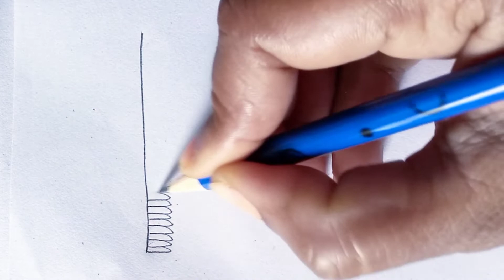Cone designs simple2022 | mehandi ka design | medhi digan | Rakhi mehndi | bridal mehndi design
Semple madhi digene | medhi digan | mendini design | Mandhi digene | Mehandi Ka Design

mehndi designs
mehandi
mahdi ka dizain
mandhi digene
mehndi design
mehandi design
mendini design
mehndi
मेहंदी डिजाइन
મહેંદી
મહેંદી ડીઝાઇન
मेहंदी
mahdi
simple mehndi design
madhi
mandhi
design
new design mehandi
mehndi dizain
dulhan mehndi design
Ismart vinshika
dulhan mehndi
mehdi ki dijain
simple mehandi
mehandi designs
dulhan mehandi
mehandi design photo
mahadir dijain
mehndi dizain photo
mehandi design new
mandhi digene simple
મહેંદી ડિઝાઇન
xyz new mehndi
mehndi photo
mehandi ka design piche ka
pairon ki mehandi
mehedi
mehndi design new 2022
mehandi design 2022
piche hath ki mehandi
new design mehndi
mehandi ke new design
semple mahdi
mehandi ka design dikhaiye
simple mehndi
dulhan mehandi ka design
mehandi mehandi
simple mehandi ka design
न्यू मेहंदी डिजाइन
dulhan mehandi design
मेहदी डिज़ाइनर विडियो
mehndi design 2022 new style simple
mehndi designs 2022
mandi ka dizain
medhi digan
mhdi dizayn
mehdi
mehndi new design 2022
new mehandi
arabic mehndi
mahbi dizain
mahedi
mehndi design simple
medi dizain
mehadikedijayan
mehandi ki design simple
new mehndi design simple
mahendi
mendini design simple
simple mehandi ki design
mehandi ka photo
mehandi ki new design
new mehndi design 2022 simple
mehandi simple
mehndi designs new
easy mehndi designs for hands
महदी के डिजाईन
mandhi ka new design
मेहंदी डिजाइन 2022
सिंपल मेहंदी
designer mehndi
mahndi ke digain simple
piche ka mehandi ka design
mehandi ka design 2022
mehndi designs front hand
semple mahdi dashing
मेंहदीडीजाईन
mahadir dijain 2022
mehandi dikhaiye
hath ki mehandi
mahandi
mahdi ka dizain photo
mehandi design dikhaiye
mehandi ki simple design
mehandi lagana
mehandi lagane ka design
2022 ka mehandi ka design
easy mehndi
mehbi dizain
chhote bacchon ki mehandi
latest mehandi design
new mehndi
mahadi
mendi
new mehandi ke design
mehandi ka design 2022 ka
mehndi designs 2022 new style simple
piche ke hath ki mehandi
मेहंदी डिजाइन सिंपल
2022 mehandi design
mahdi photo
mehandi ki design new
mehndi simple designs
mehendi
madhi ka dijain
mehandi photo
mehndi designs dulhan
new design ki mehandi
new simple mehndi design
મેંદી
2022 ki mehandi
mehndi dizain 2022
mehndidejain
new dizain mehndi 2022
new mehndi dizain 2022
madhi ke design simple
mehandi design piche ka
mehandi ka design achha achha
mehndi ka dizain
pero ki mehndi ke design
piche ki mehandi
2022 new mehndi design
back mehndi design
mehandi ka design new
mehandi lagane ki design
mehendi dijain
mhde ka dejan
new mehandi ki design
new simple mehndi design 2022
pair ki mehandi
मेहंदी न्यू डिजाइन
મહેંદી ના ફોટા
2022 ka mehandi design
mehandi ke design 2022 ii
mehndi design new 2022 simple
new mahandi ki digain 2022
simple design mehandi
design mehndi
mahbi
mahde